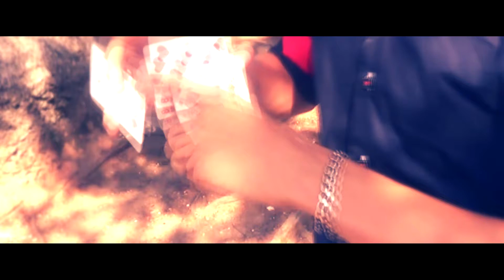CARDISTRY | SHORT FILM | DIEGO MACEDO